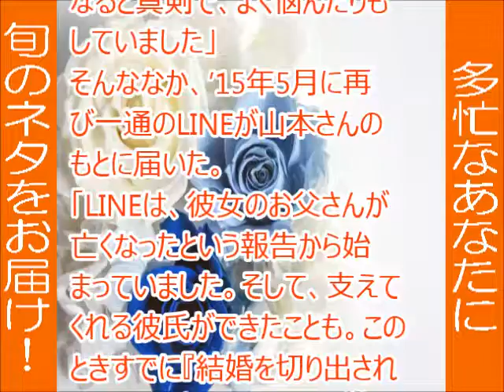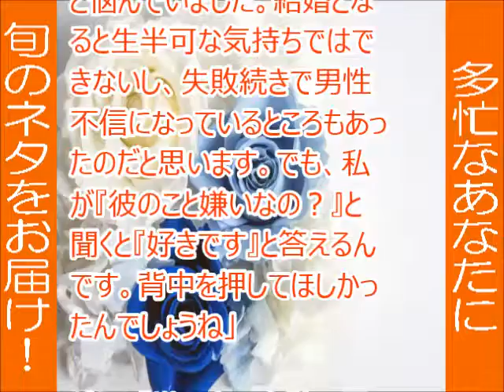結婚の悩みを相談していた！？恩師が語るキンタロー。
1月5日に結婚会見を開いたキンタロー。は、結婚に至るまで恩師に悩みを相談していた。悩み相談を受けていた恩師とは？彼女から見たキンタロー。とは？